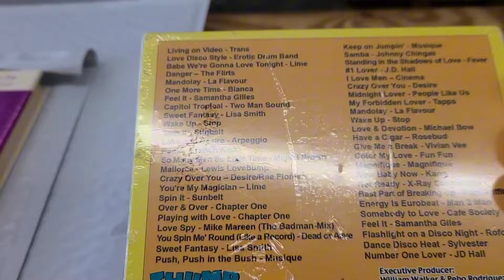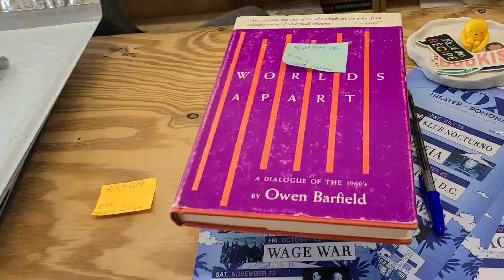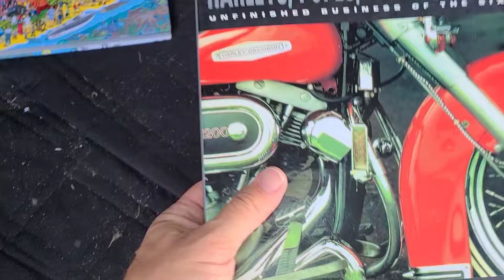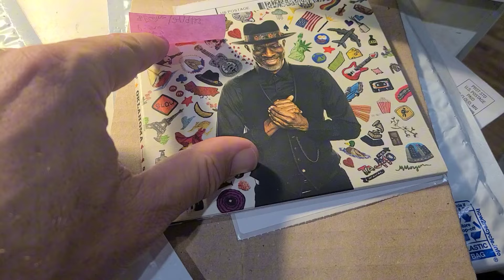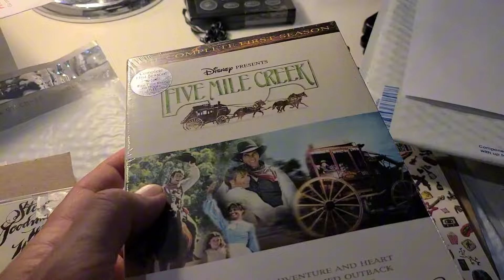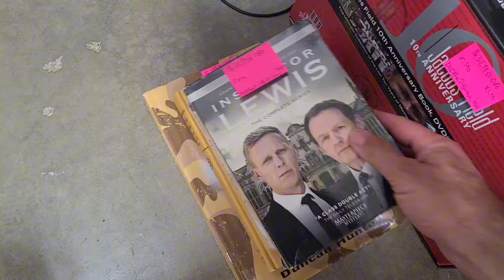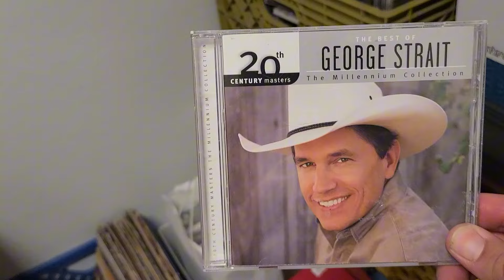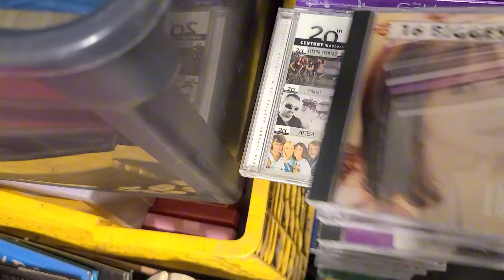Two Days Of A Book & Media Resellers Business Life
Being a book and media reseller has its ups and downs, but you will definitely need to work hard every day. Every weekday I am sorting, listing and shipping, so here's a taste of that in this video.